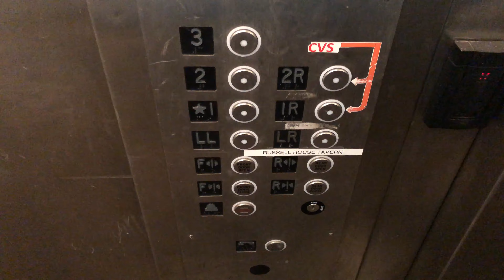4K 60fps: (Unknown Brand) Hydraulic Elevator At Russell House Tavern - Cambridge, Massachusetts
NOTE: 4K 60fps video playback may not be supported on some devices. The link to the 30fps version of this video is here in the description for the devices that can't do 60fps video playback
Brand: Unknown
Type: Hydraulic
Capacity: 2500 lbs.
Fixtures: Unknown
Motor: 75 FPM
Total Floors: 4 (LL & LR, 1 & 1R, 2 & 2R, 3) (LL, 1R, 2, 2R, & 3 are restricted)